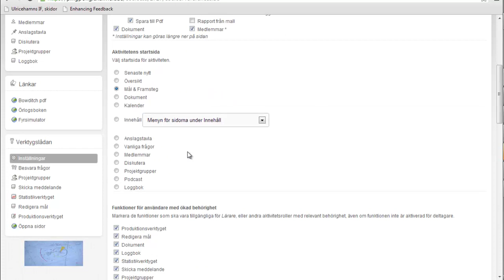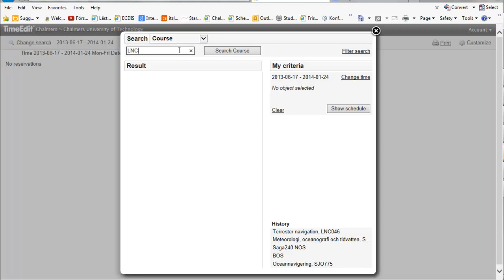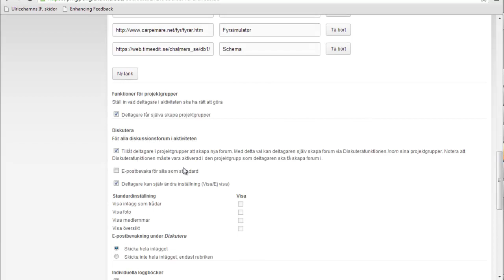Ping pong inställningar aktivitet